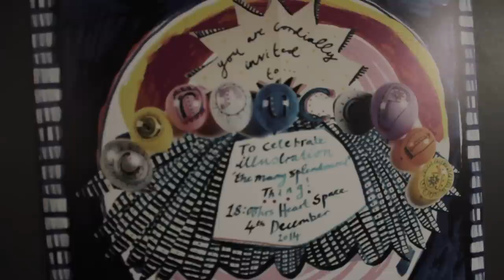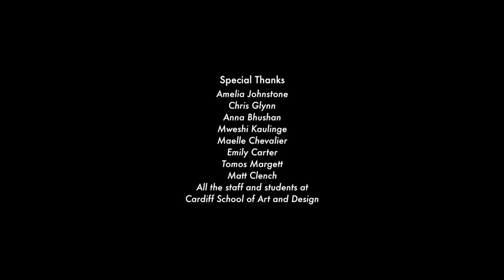A Portrait of Illustration - Cardiff School of Art and Design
A glimpse into life at the BA Hons Illustration course at Cardiff School of Art and Design.